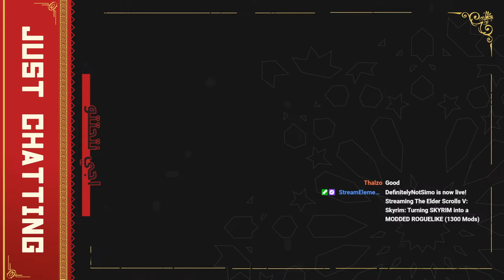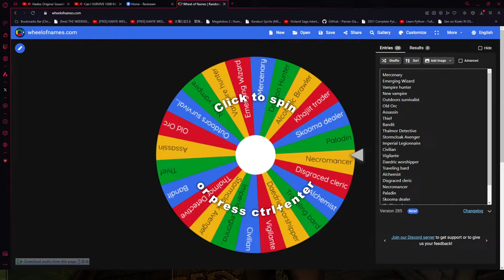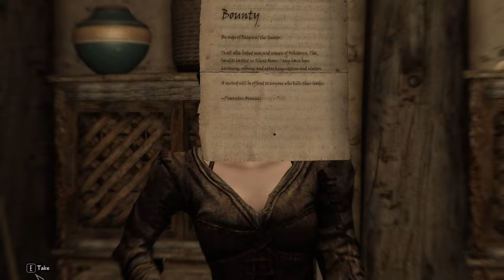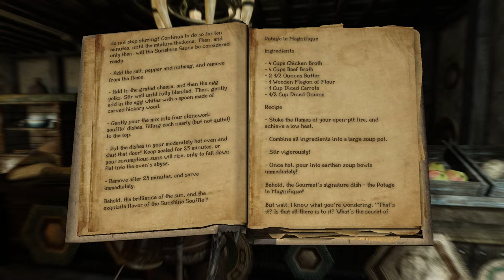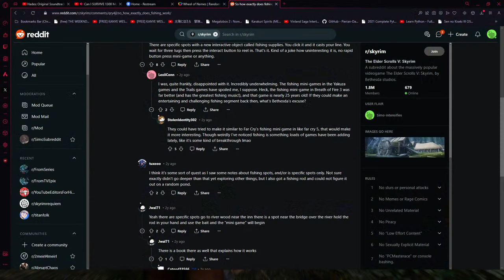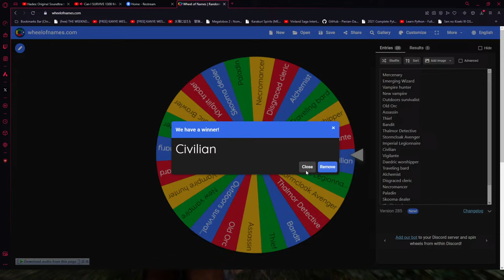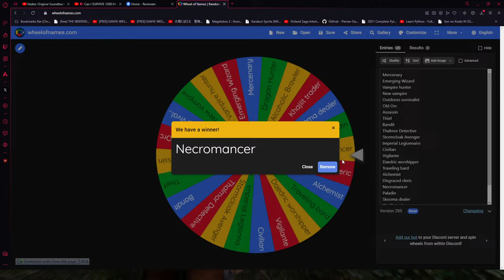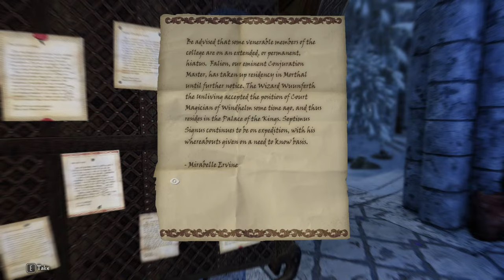Can I SURVIVE 1300 Mods ROGUELIKE SKYRIM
What happens when you install 1300 mods into Skyrim and every death deletes my character? Let's find out!